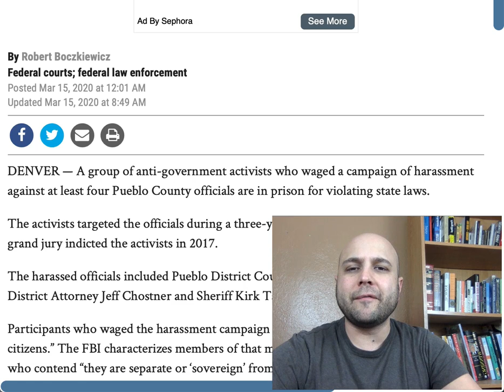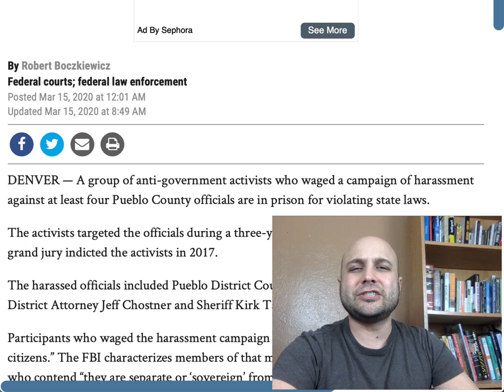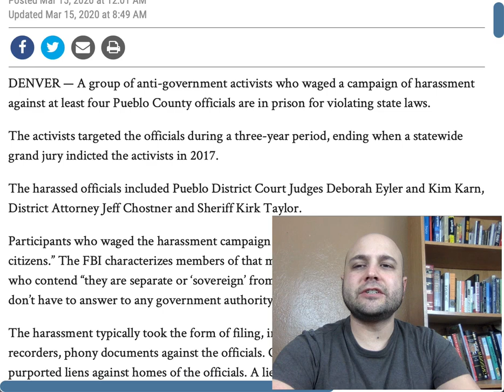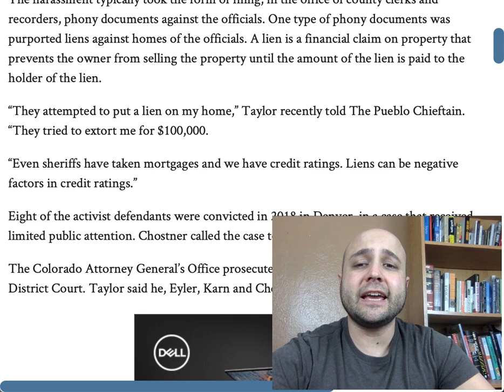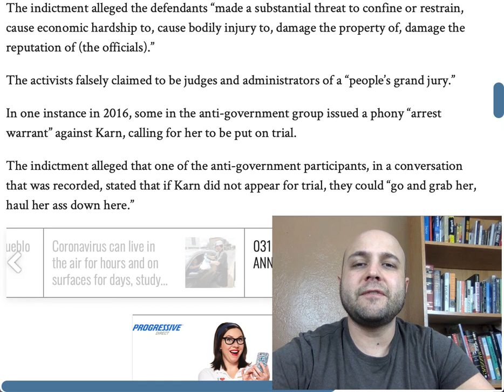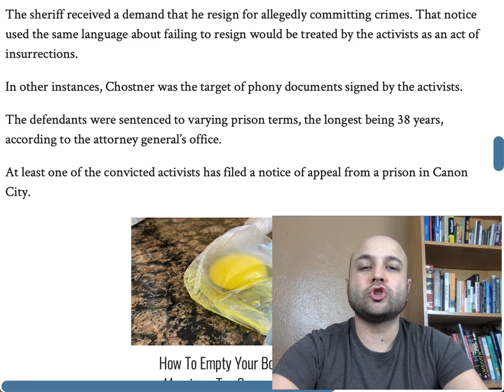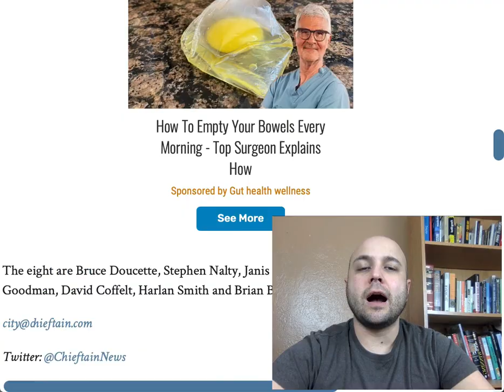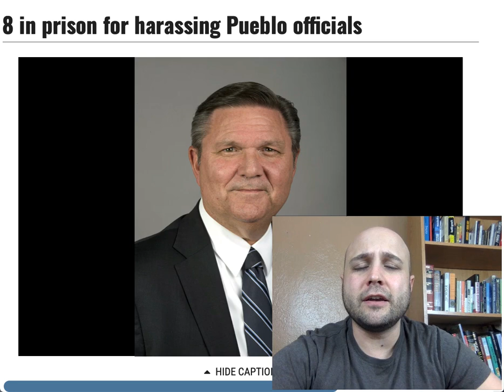Eight Sovereign Citizens Imprisoned For Paper Terrorism